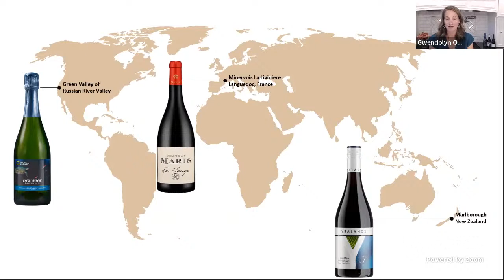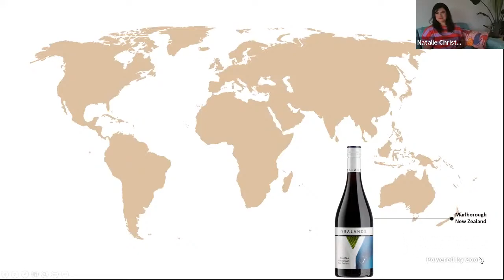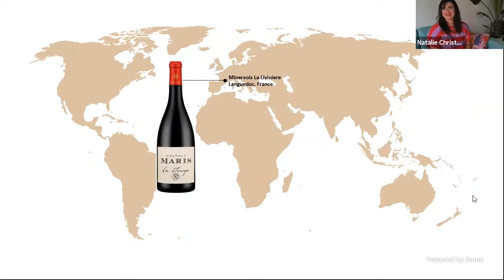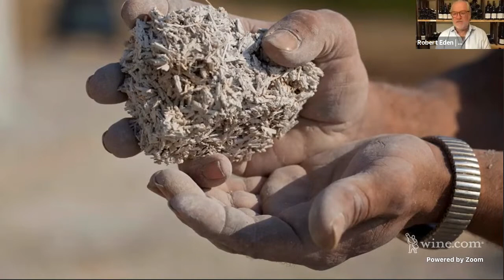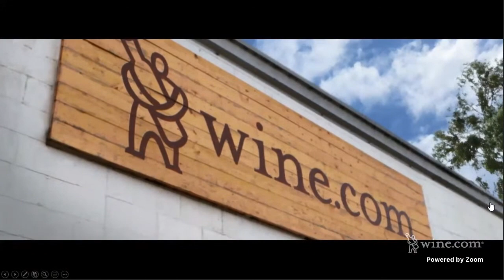Wine.com Presents Earth Day Global Wine Tasting - Virtual Wine Tasting from Home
Watch a global tasting and conversation about sustainable practices in the wine industry with winery principals from three continents. We're tasting wines from Iron Horse Vineyards, Yealands, and Château Maris.